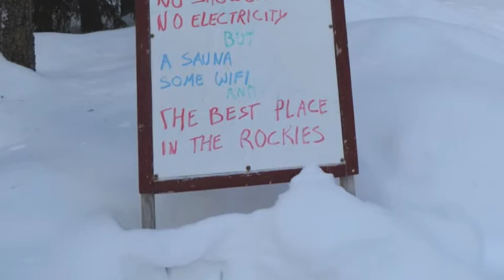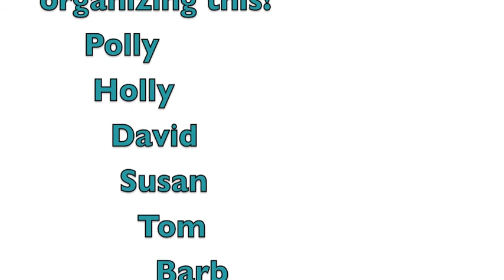Mosquito Creek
A lovely 2-night sojourn at the hostel, which is about 20 minutes north of Lake Louise, AB. Everyone enjoyed our 10 km snowshoe up Mosquito Creek. Thanks, Chris!